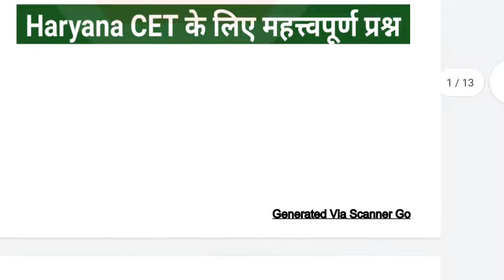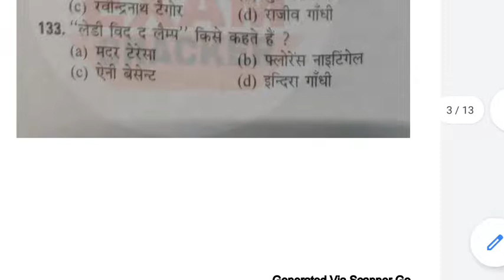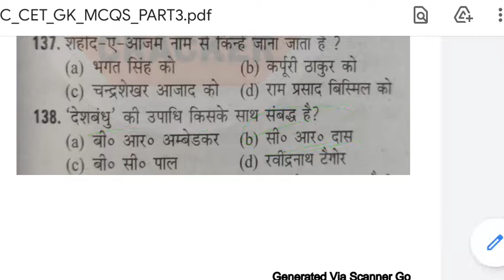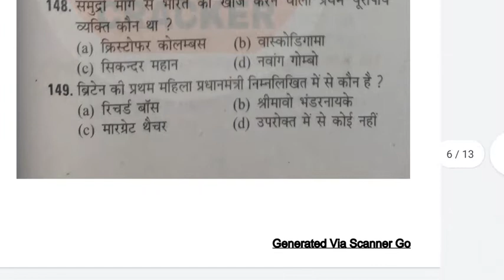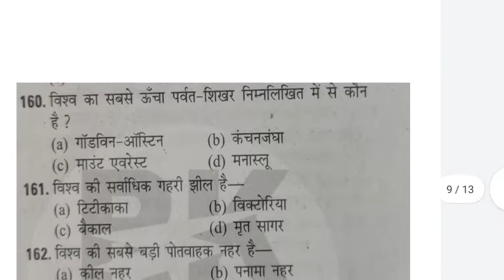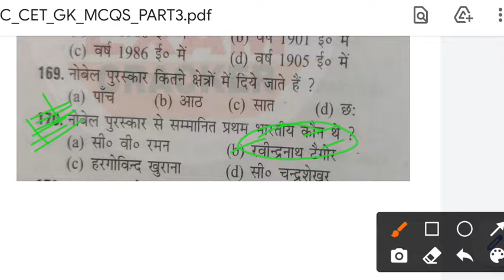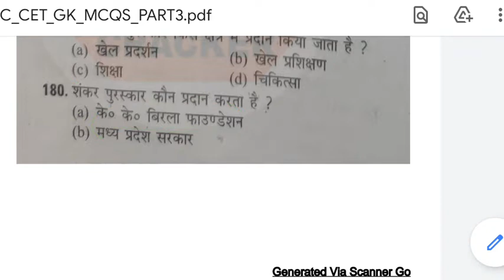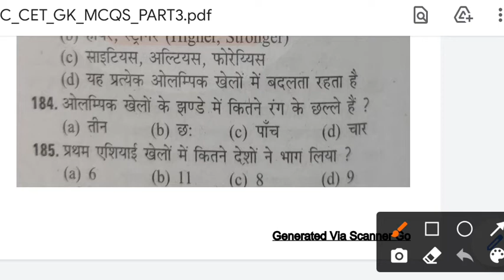Haryana CET 2022 GK Most Important MCQs|Part 3|HSSC CET GK TOP Questions|Haryana CET National GK MCQ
HARYANA CET 2022 GK MCQS
HSSC CET EXAM GK
GK QUESTIONS FOR HSSC CET 2022
GK MCQS FOR HARYANA CET EXAM
HARYANA CET EXAM IMPORTANT QUESTIONS
HARYANA CET
HSSC CET
HSSC CET 2022
TOP GK MCQS FOR HARYANA CET 2022
HARYANA CET EXAM SPECIAL GK
HARYANA CET EXAM PATTERN 2022
HARYAAN CET EXAM FULL SYLLABUS
HSSC CET GK TOP QUESTIONS SERIES
HSSC GK MOST IMPORTANT MCQS
HARYANA CET BEST GK MCQS
HARYANA CET BEST GK QUESTIONS
HSSC CET GK SELECTED QUESTIONS
HSSC CET NATIONAL GK MCQS
HARYANA CET INTERNATIONAL GK MCQS
HSSC CET EXAM 2022 BEST QUESTIONS COLLECTION
HARYANA CET EXAM COMPLETE PREPARATION
HARYANA CET IMPORTANT TOPIC QUESTIONS

IN THIS VIDEO I HAVE DISCUSSED THE MOST IMPORTANT GK MCQS FOR UPCOMING HARYANA CET EXAM 2022. THESE QUESTIONS ARE SELECTED AND MOST IMPORTANT FOR HARYANA CET EXAM. THIS IS SET 3 OF THIS VIDEO SERIES. I HOPE YOU HAVE WATCHED ALL PRTS OF THIS SERIES AND LIKED THE CONTENT MOST. IN THE NEXT VIDEO I WILL DISCUSS SOME MORE QUESTIONS RELATED TO THIS TOPIC. SO, KEEP WATCHING THE VIDEOS SO THAT YOU CAN PERFORM WELL IN HARYANA CET AND OTHER EXAMS AND SCORE VERY GOOD MARKS.